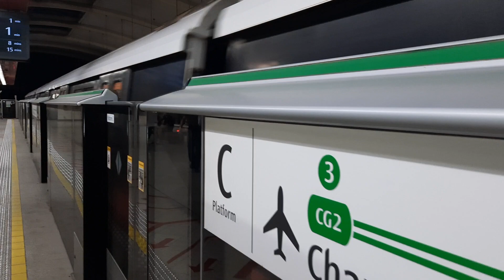(5th KNS on CGL for 2021)[SMRT] C751B 335/336 on CGL/EWL at EW4/CG Tanah Merah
5th for this year in 2021. Running at T103